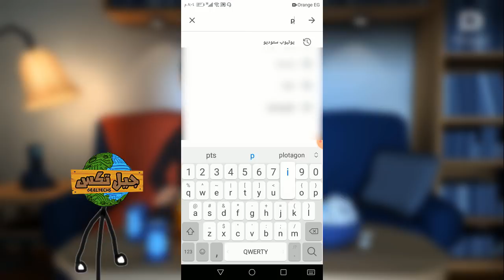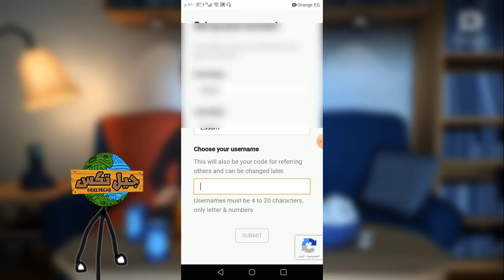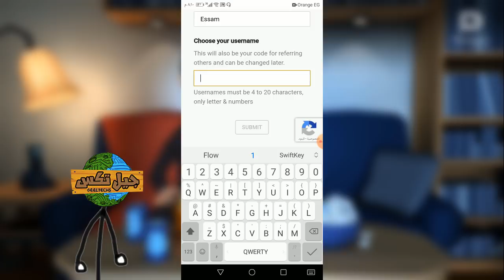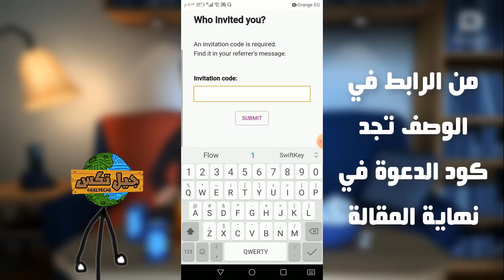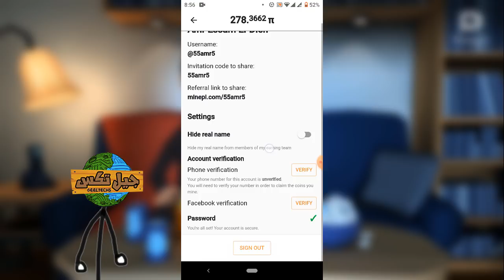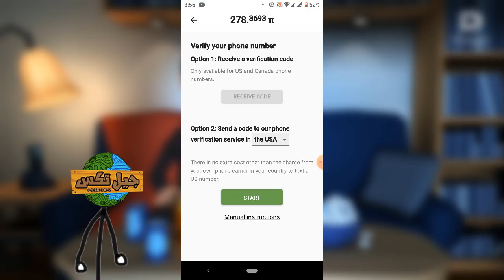ما معني العملة الرقمية وكيفية تعدين عملة باي Pi network مجانا من الهاتف والربح - عملة البيتكوين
العملة الرقمية الان سوق كبير جدا وامتدت جذوره عميقا ولكن من الصعب الحصول عليها والتعدين و استعمالها بالنسبة للعامة وكانت هذه فكرة اطلاق العملة الرقمية باي Pi network وهي منصه أنشأت منذ عام 2019 علي يد 3 من دكاترة جامعة ستانفورد لتضمن أن يحصل الحميع علي العملة ومن خلال هواتفهم أيضا دون إستهلاك أي اموال او طاقة او معلومات رقمية والمنصه الان بها أكثر من 4 مليون مستخدم لعملة باي الرقمية والتي تنافس البيتكوين bitcoin
سنشرح في هذه الحلقة :
معني كلمة عملة رقمية Cryptocurrency وما هي العملات الرقمية ؟
وما هي عملة بيتكوين Bitcoin mt4  ؟
ما الفرق بين عملة البيتكوين وعملة باي pi ؟
كيفية تحميل واستعمال تطبيق Pi network ؟

أكواد الدعوة
رابط الموضوع تجد به كود الدعوة الخاص بي وبصديقي Invitation code :

تـــواصـــل معنــــا

تقديم الفيديو : عمرو عصام الدين - Amr Essam
Eldien